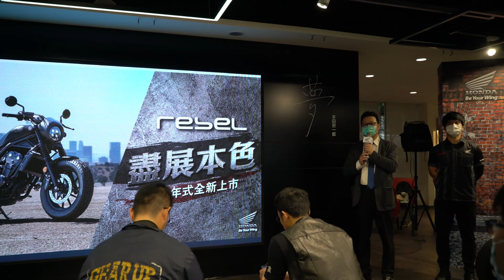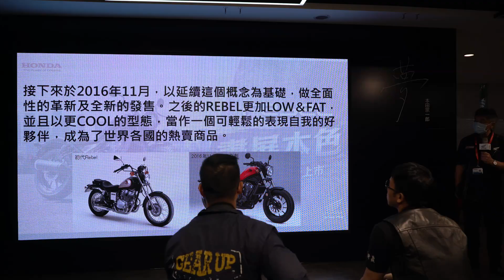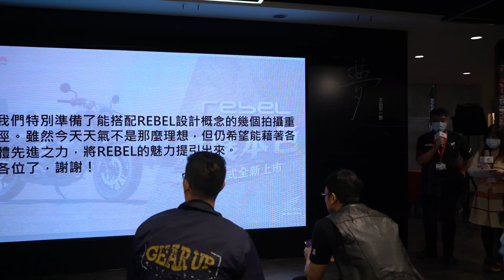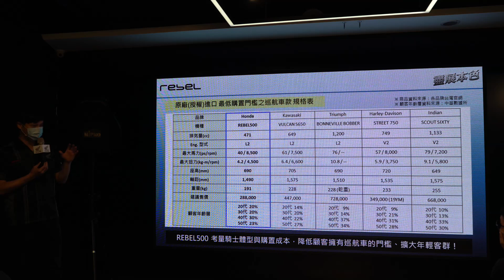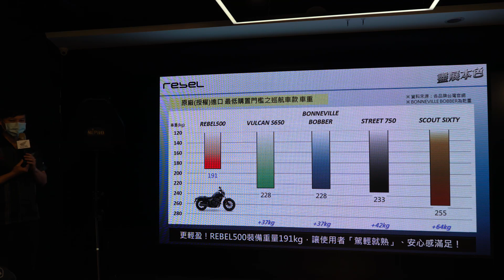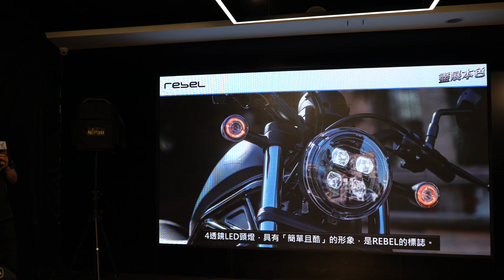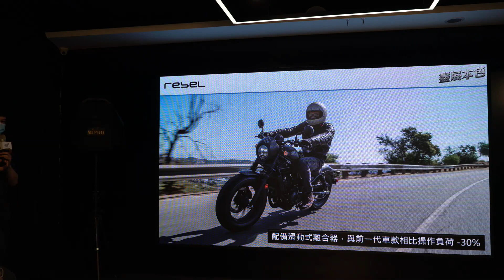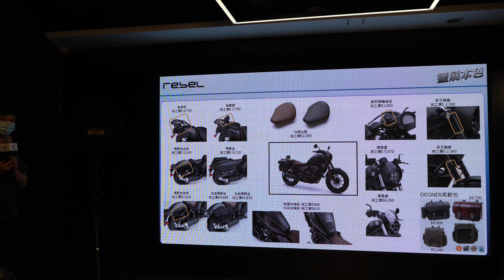台灣本田重機Rebel 500媒體發表會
在1985年初登場的HONDA Rebel，以其新穎的設計與容易操作的特性在一片粗曠的美式機種中打出一片江山。2016年，本田延續此概念並全面革新，成果就是再次交出讓人驚豔的嶄新Rebel。